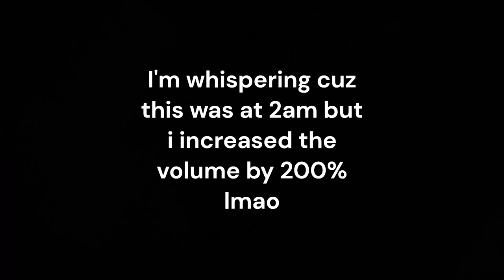Japan Vlog | Day Five